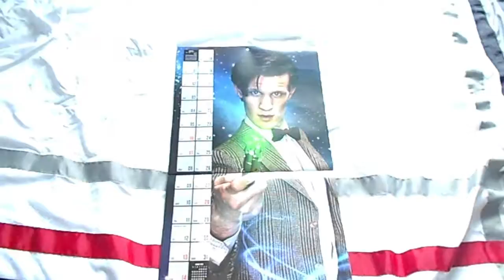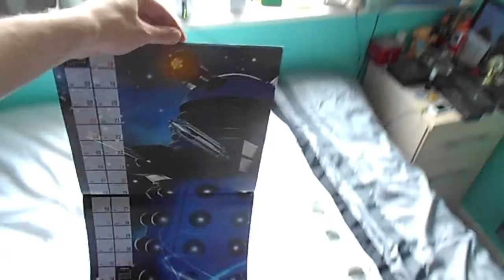Let's Return! 10.8.13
So unfortunately I won't complete my goal of vlogging every day this year... however, the important stuff has been covered!